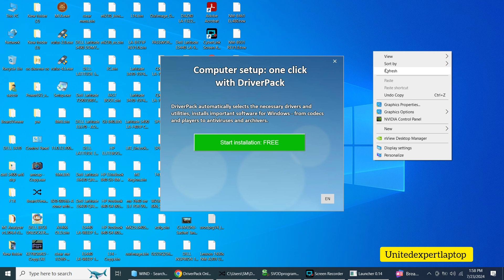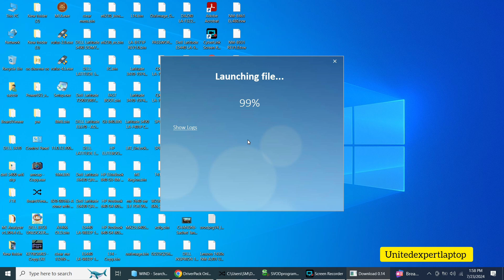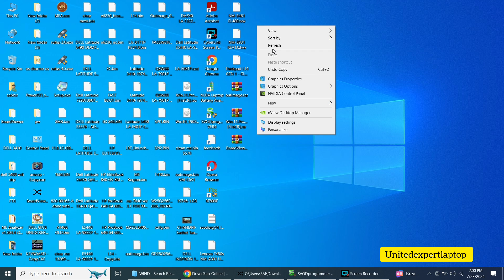DriverPack Solution Online - Download install easy method DriverPack Solution 2024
your queries.